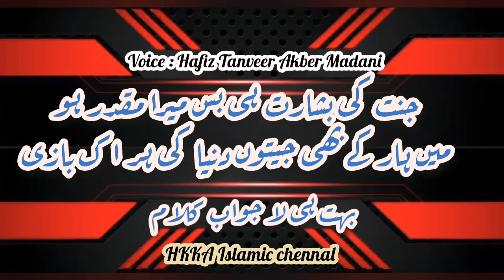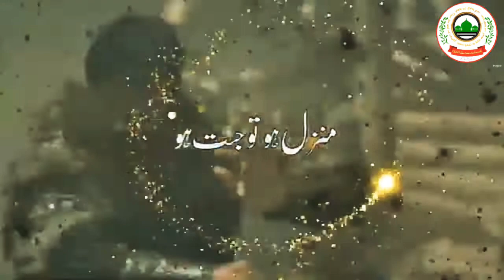بہت خوبصورت کلام 📸🖥️ جنت کی بشارت ہی بس میرا مقدر ہو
بہت خوبصورت کلام 📸🖥️
 جنت کی بشارت ہی بس میرا مقدر ہو
میں ہار کے بھی جیتوں دنیا کی اک بازی ۔